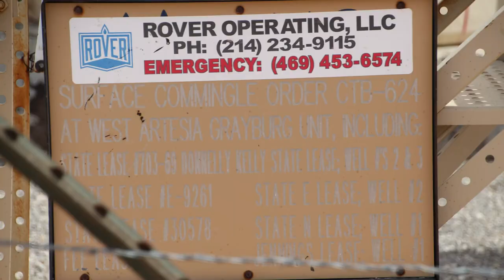Rover Operating West Artesia Grayburg Unit, Eddy County, NM (March 2019)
Rover Operating
West Artesia Grayburg Unit/Surface Commingle
Artesia, Eddy County, NM
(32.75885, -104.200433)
Filmed 3/23/2019